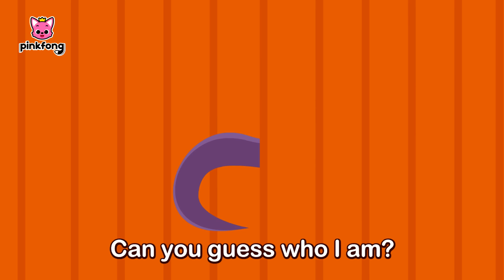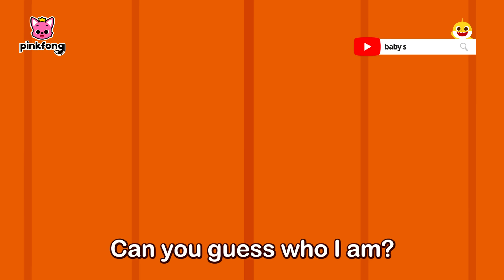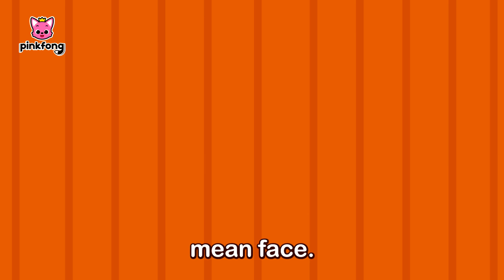Baby Shark's Guess Who?🥇| Scary Face Contest | Sing Along with Baby Shark | Pinkfong Songs for Kids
Welcome to Baby Shark's Guess Who Show! 🌟
Match who the scary faces are and become the honored winner of the show 🥇

You're watching "Scary Face Contest" from the exclusive Sing Along with Baby Shark Series presented by Pinkfong!

🎵 Lyrics
Welcome to the Scary Face Contest!

Deep sea!
Creatures!

Contestant number one!

Pointy, pointy
sharp face.
Stretch, stretch,
giant mouth.
Can you guess who I am?

A shark?
An octopus?
Try again!

Pointy, pointy
sharp face.
Stretch, stretch,
giant mouth.
I am a pelican eel.
Stretch, stretch, stretch!

Contestant number two!

Round, round
glowy eyes.
Rolling from
left to right.

A goldfish?
A football fish?
Try again!

Round, round
glowy eyes.
Rolling from
left to right.
I am a barreleye fish.
Roll, roll, roll!

Deep sea
creatures!

Deep sea
creatures!

Contestant number three!

Wiggle waggle,
long legs.
Popped up,
ear-like fins.

A sea bunny?
A squid?
Try again!

Wiggle waggle,
long legs.
Popped up,
ear-like fins.
I am a dumbo octopus.
Slimy, slimy, slimy!

Contestant number four!

Sloppy, sloppy
pink skin.
Grumpy-bumpy
mean face.

An eel?
A starfish?
Try again!

Sloppy, sloppy
pink skin.
Grumpy-bumpy
mean face.
Huh?

Boo.
I am a blobfish.
Sloppy, sloppy on land!

Wow, amazing!

Guess who won the
scary face contest.

Me!

Composed by Pinkfong
Arranged by Pinkfong
Performed by Baby Shark Music Studio NUVO, Bommie Catherine Han, Michael David Yantzi, Sharon Youngmee Kwon, Sarah Bock, Finn Phoenix, Danielle Demunk
Mixed and Mastered by Baby Shark Music Studio NUVO